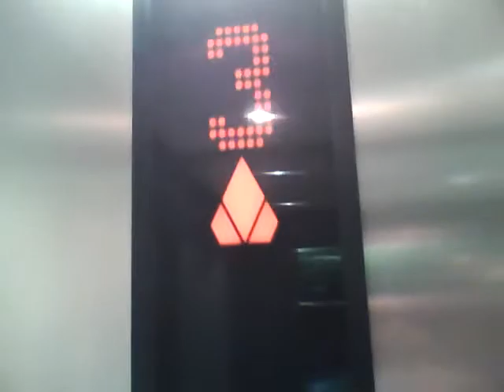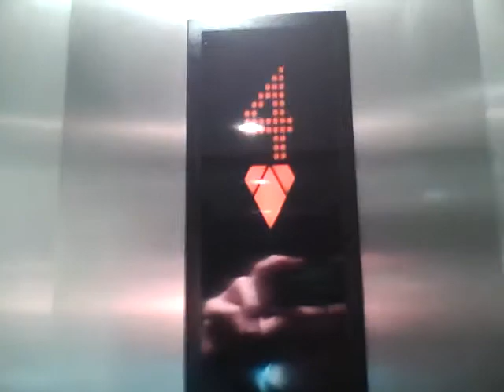Kone Ecodisc lift at Debenhams in bristol with a special guest claire